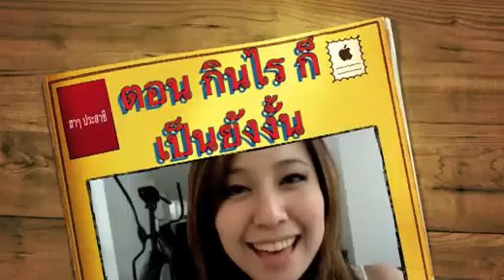ทำไปได้ You are what you eat